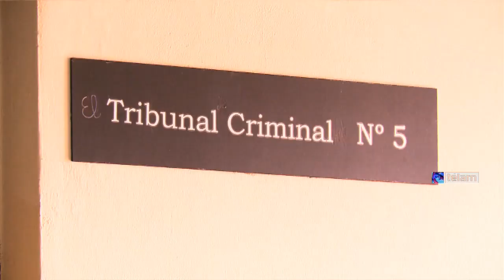Absuelven a pareja acusada de homicidio que decía ser inocente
Un tribunal de Morón absolvió hoy a una pareja que estaba acusada de haber matado a balazos a un colectivero durante un robo cometido en una casa de la localidad bonaerense de Castelar en 2011, hecho del que siempre se había declarado inocentes y era apoyada por organismos de Derechos Humanos.
El fallo benefició a Luz Marí­a de Rosario Gómez (30) y Diego Romero (33), para quienes el fiscal Marcelo Varona Quintián había pedido prisión perpetua, pero el Tribunal Oral Criminal (TOC) 5, integrado por Carlos Enrique Thompson, Susana Leticia De Carlo y Angélica Parera, dictó “veredicto absolutorio”.
En la sentencia se destacó que el fiscal “no pudo probar su responsabilidad en los delitos contra la propiedad, contra la seguridad pública y contra las personas que calificó como robo agravado por el uso de arma de fuego, portación de arma de guerra y homicidio criminis causa en concurso real entre si”.
“Gracias a Dios se hizo justicia, gracias a tantísima gente que hizo posible el acompañamiento, gracias a que nos hayan escuchado los jueces, que fueron sabios y vieron que era una equivocación que estuviéramos acusado de esto”, dijo Romero a Telam tras escuchar el fallo.
El hombre manifestó que con esta acusación le “lastimaron el alma” y lo hicieron “sentir como lo peor”, pero destacó que con este caso “se puede concientizar de que se puede pedir la justicia”.
Por su parte, su pareja, Luz, agradeció a todos los integrantes de organismos de Derechos Humanos que los acompañaron desde que fueron detenidos y estuvieron presentes durante el juicio.
“Creo que mas allá de cual fuera la resolución, ya había quedado expuesto todo el mal trabajo que había hecho la fiscalía, que justamente hace eso con los sectores más humildes”, sostuvo la joven.
“Nos arruinaron la vida desde el principio, pero tuvimos la fortaleza de levantarnos y hoy pelear por la la verdad”, agregó.
Por su parte, Eduardo Soares, abogado de la pareja, dijo estar “satisfecho y muy contento” por la absolución y señaló que “está claro que el tribunal evaluó que ninguna de las pruebas han sido consistentes como para una resolución condenatoria”.
En tanto, Nora Cortiñas, de Madres de Plaza de Mayo Línea Fundadora, consideró que “con todas las evidencias y las pruebas (de inocencia) era imposible que el tribunal se equivocara” y que a los jóvenes los acusaron por ser “pobres”.
El hecho que se les imputó fue cometido el 1 de octubre de 2011, cuando una pareja entró a robar a la casa de Mercedes del Valle Rí­os (69), ubicada en Bonifacio al 3800 de Castelar, con la excusa de que querí­a comprar ropa para niños que ella vendí­a.
Castillo, su esposo, estaba durmiendo la siesta, pero al advertir el asalto salió con un revólver, aunque antes de que disparara recibió tres tiros y murió en el acto.
Los ladrones escaparon, pero al llegar la Policí­a al lugar encontró una mochila dentro de la cual habí­a un certificado de vacunación de una hija de la pareja que fue juzgada.
En diciembre de 2011, ambos fueron detenidos en su casa de la localidad de Villa Ballester y mientras Romero estuvo preso dos años, su mujer permaneció un año con arresto domiciliario sin poder verlo.
La pareja siempre sostuvo que cuando ocurrió el crimen se encontraban en el shopping Soleil, en la localidad bonaerense de Boulogne, comprando ropa, y la mochila que apareció en la casa de Castillo la habí­an perdido meses antes en un remí­s.
Además, la joven contó que para entonces hací­a tres años que ellos habí­an llegado desde Ledesma, Jujuy, ella trabajaba en una fábrica de tinturas, su pareja en una metalúrgica y nunca habí­an estado en Castelar.
En el marco de la causa, ya fue condenado a tres años y cuatro meses de prisión un remisero, quien fue acusado de haber participado del robo y de trasladar a la pareja en su auto y sostuvo que esta pareja no es la que él trasladó a la casa donde se cometió el robo y posterior homicidio.